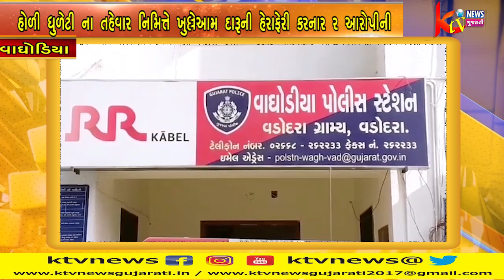વાઘોડિયા હોળી ધુળેટી ના તહેવાર નિમિત્તે ખુલ્લેઆમ દારૂની હેરાફેરી કરનાર...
વાઘોડિયા હોળી ધુળેટી ના
તહેવાર નિમિત્તે ખુલ્લેઆમ દારૂની
હેરાફેરી કરનાર 2 આરોપીની 6
લાખના મુદ્દામાલ સાથે
વાઘોડિયા પોલીસે કરી ધરપકડ